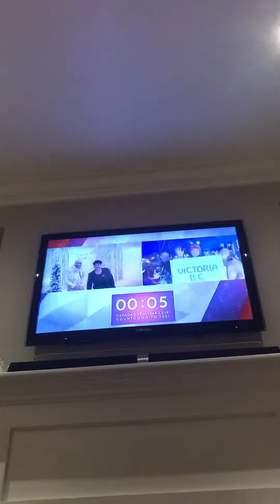Happy New Years!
Sorry it’s really quiet. I just put it on the table so I could go out to a social distancing hang out on the street and also get my yearly New Years recording. (There was less than 10 people at the hang out and we were 2 meters apart)